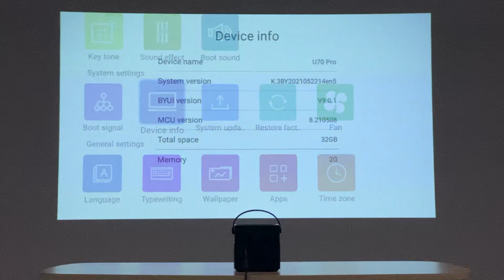How to check the product system firmware information version of BYINTEK U70 Pro projector